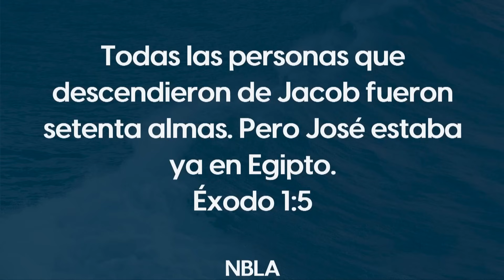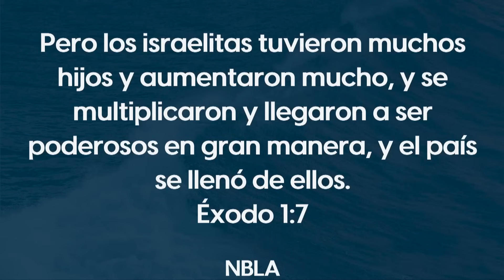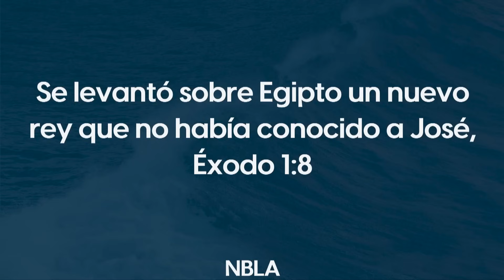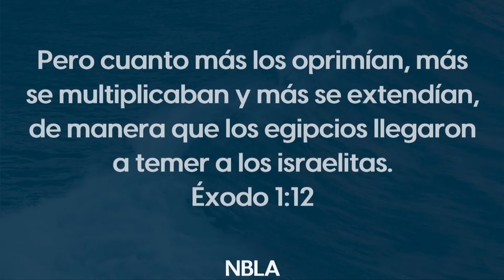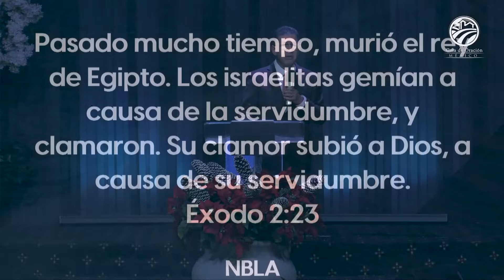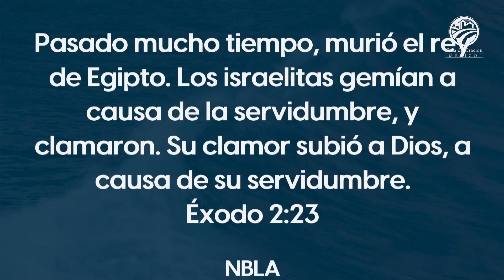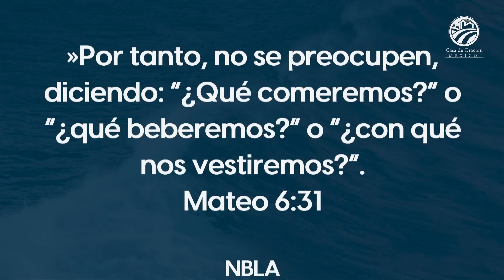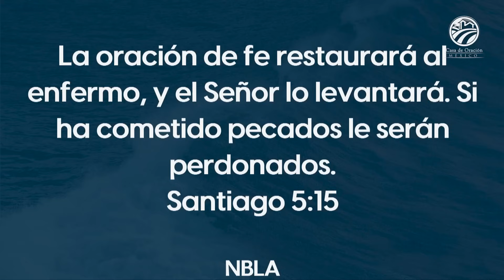Salvador Pardo - El Dios que oye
Predicación del jueves 30 de noviembre de 2023 - 7:00 p.m.